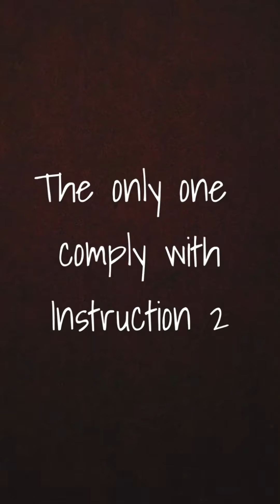zoyaseif Who’s a better babysitter?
Zoya VS Seif